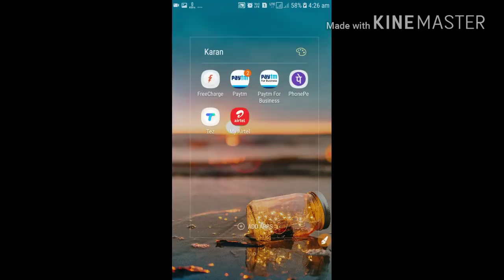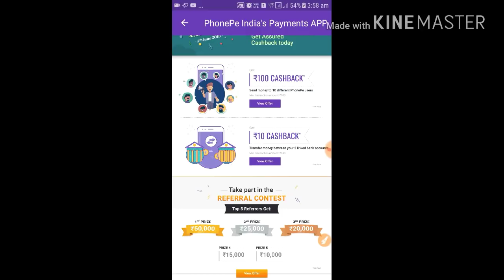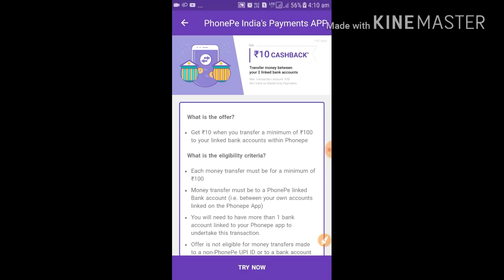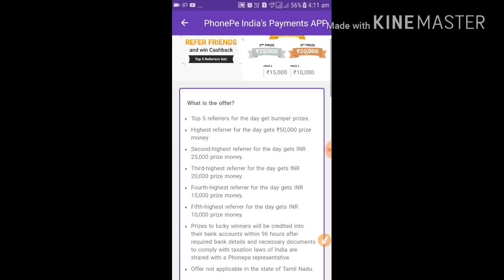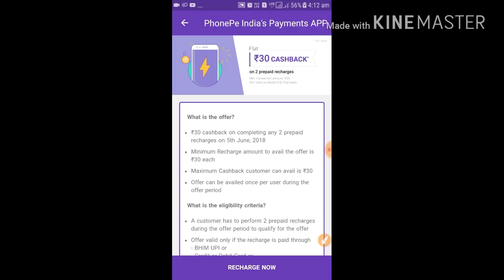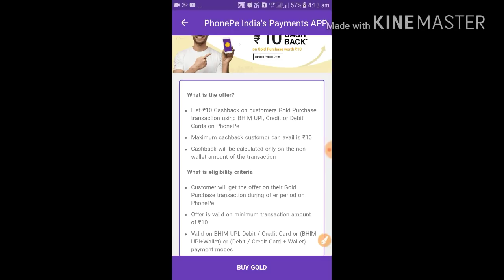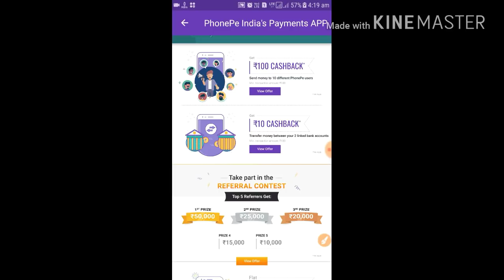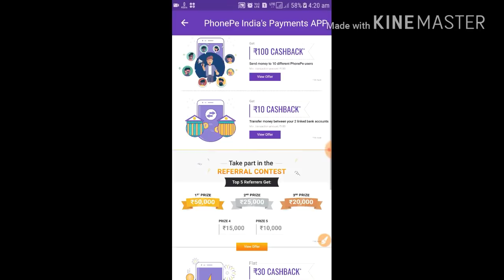Phonepe Dhamaka Add offer !! Per Account Upto 50,000 Unlimited Paytm 6 Combo Offer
Thank U All My Friends Who Help Me On Youtube

Downlod Tez App Get 51 Rs -

 Paytm Fraud Call Be ALART -